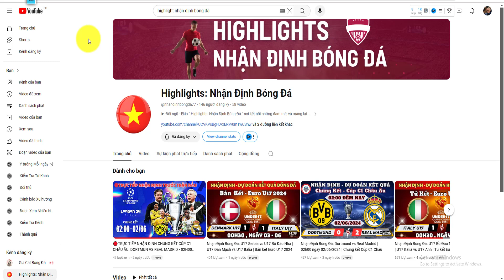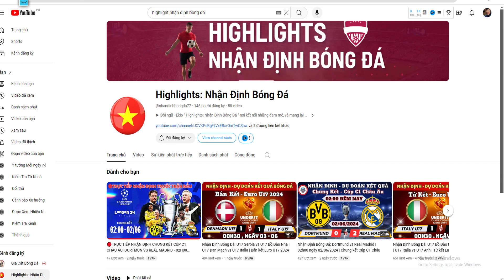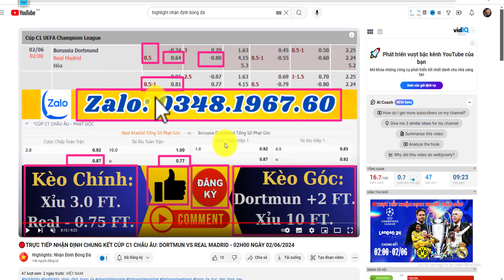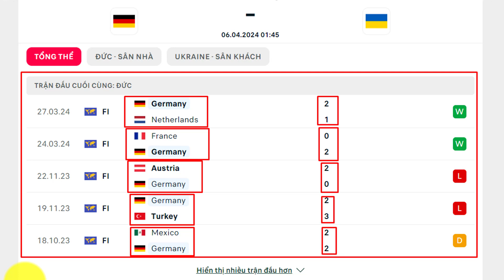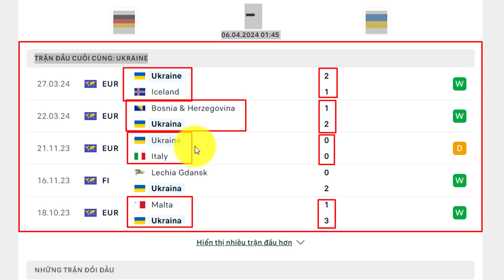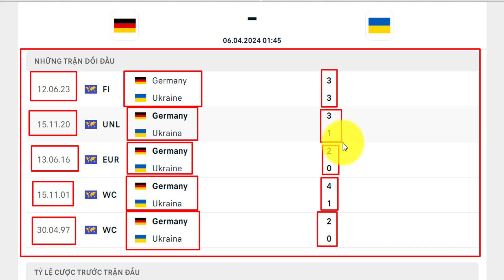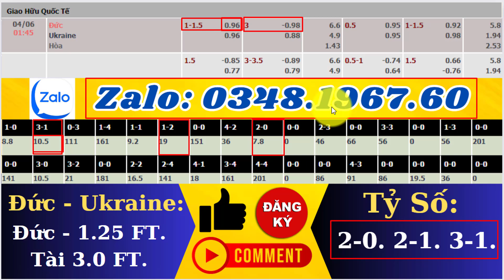NHẬN ĐỊNH BÓNG ĐÁ: Đức vs Ukraine | 01h45 ngày 04/06/2024 | Giao hữu Quốc tế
Thành tích đối đầu Đức vs Ukraine:
- Đức thắng 3, hòa 2 trong 5 trận gặp Ukraine gần đây.
- Trên sân nhà, Đức thắng 2, hòa 1 trước Ukraine.

Đội hình dự kiến Đức vs Ukraine:

Đức (4-2-3-1): Neuer; Kimmich, Tah, Koch, Mittelstadt; Gundogan, Andrich; Sane, Musiala, Wirtz; Havertz.

Ukraine (4-3-3): Bushchan; Konoplya, Zabarnyi, Matviyenko, Mykolenko; Malinovskyi, Zinchenko, Sudakov; Tsyhankov, Dovbyk, Mudryk.

Dự đoán Đức vs Ukraine:
Lựa chọn tốt nhất: Đức -1 1/4 cả trận

DỰ ĐOÁN: Đức 3-1 Ukraine
  Kênh youtube KÈO BÓNG TÔN TỬ là kênh Youtube chia sẻ các nội dung tin tức, thời gian chính xác về những trận bóng đá hàng đầu Châu Âu, cũng như những trận cầu hấp dẫn của đội tuyển Việt Nam.
  Chúng tôi luôn luôn cập nhật những thông tin mới nhất về bóng đá thế giới, để cung cấp cho toàn thể quý vị và các bạn những nguồn tin bổ ích trước mỗi trận đấu.